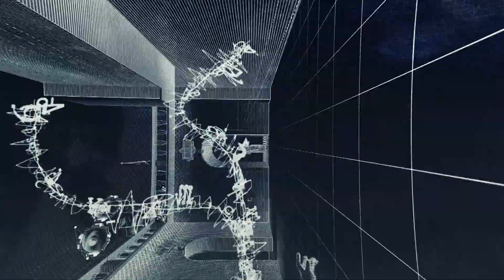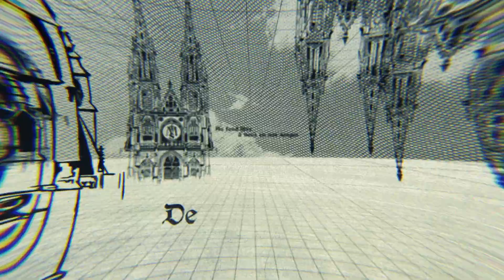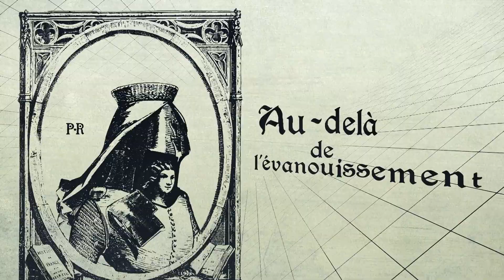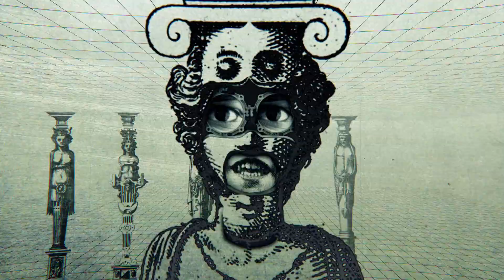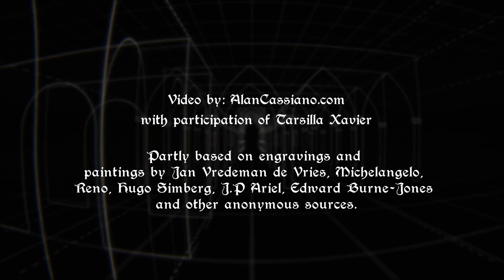OPERA MULTI STEEL - Les Sens - Official Clip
Vidéo réalisée par Alan Cassiano à l'occasion de la sortie de la compilation de standards reboostés d'Opéra Multi Steel (Réminiscences). Ce clip reprend les éléments principaux des différents visuels du groupe depuis ses débuts jusqu'en 2017.